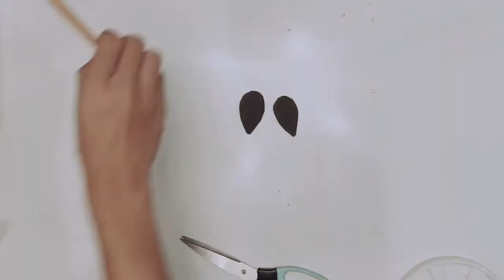DIY Nativity Scene. Reusing Old Peg Dolls.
Our ceramic set will take a skip for this holiday. Meanwhile, these colorful wooden peg dolls will be taking over our nativity scene.
There is really nothing more satisfying than spending a weekend with some fun and therapeutic activities.

Background music feature in this video.